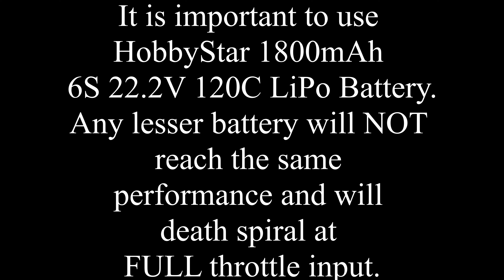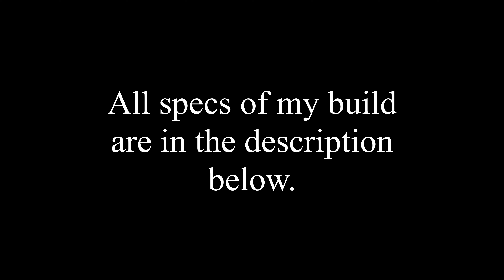2750Kv Gurilla Wild runnings on 6s Top Speed (5-25-2020)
Garila J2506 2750kv (Wild) Motors running on 6s
I tested the quad immediately after landing. Motor totally cold,
ESC not even warm, capacitor not even warm.
680 grams with battery.

ESC setting done through Blheli32:
Demag Compensation High
48KHz PWM Frequency
Timing 20 degrees

It is important to use
HobbyStar 1800mAh
6S 22.2V 120C LiPo Battery.
Any lesser battery will NOT
reach the same
performance and will
death spiral at  FULL throttle input.

Specs:
SucceX-D F7 V2.1 Stack (F7+50A)
T-Motor F55A Pro II 32Bit 55A 3-6S 30x30 4in1 ESC w/ BEC
Custom setting in ESC to reduce desycning of the motors.
Lumenier GetFPV 5x5x3 Props
1000uF, 50v Capacitor
 2750Kv Gurilla Wild Motors
DJI FPV Air Unit